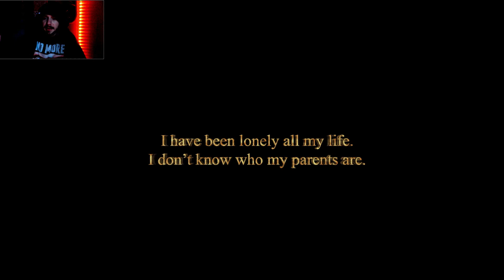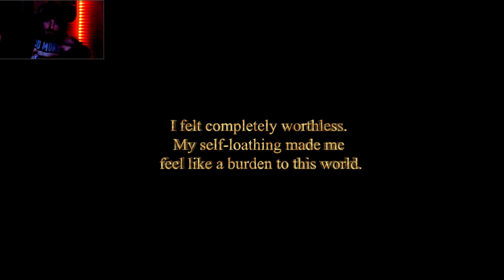The Alechemist's house- scary game